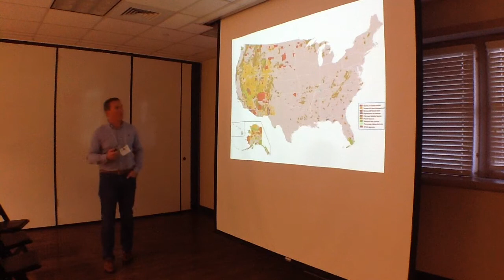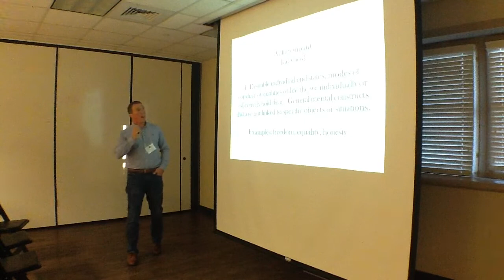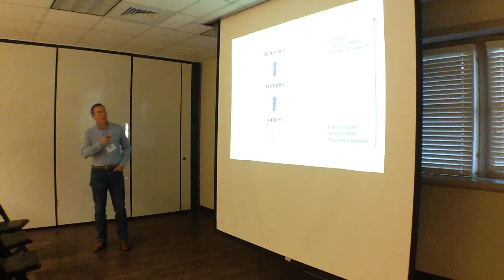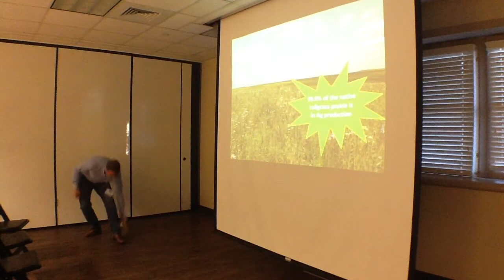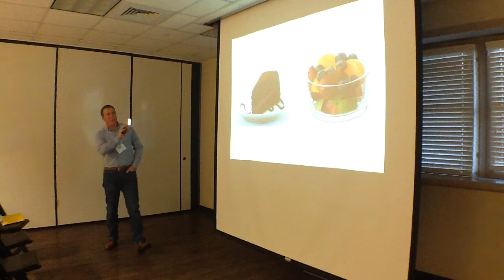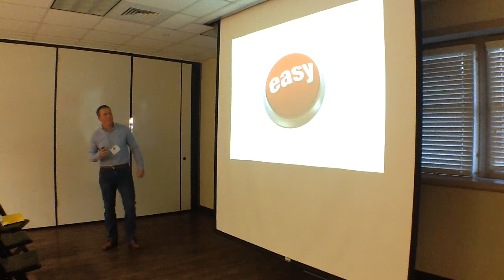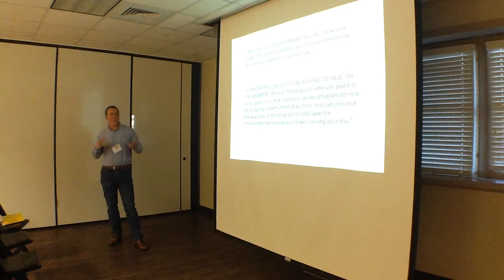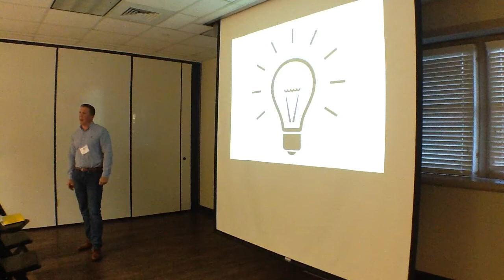Jon Hayes, Strategies for Engaging Private Landowners in Wildlife Habitat Conservation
Compelling human action that is beneficial to native grasslands and the wildlife that depend on them is a priority for the grassland
conservation community. But in order to restore native grasslands at the landscape scale, conservationists must be able to understand
not only the biology of these ecosystems, but also the sociology and psychology of the people that reside there. This talk will explore the way values and attitudes inform rural landowner decision-making and the implications this has for delivering grassland conservation throughout the working lands of Texas.

Presented at the 2015 Southern Plains & Prairies Conference, held at the Houston Zoo in Houston, Texas.